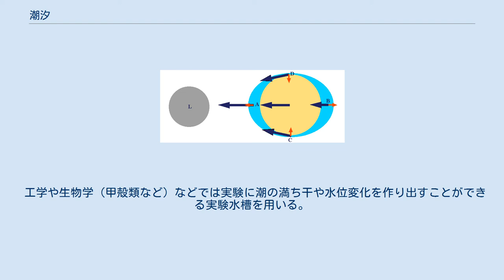潮汐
潮汐（ちょうせき）とは、主として月と太陽の引力によって起きる、海面の昇降現象。
海岸などでみられる、1日に1～2回のゆっくりした海面の昇降。
「潮の干満（しおのかんまん）」とも。
大和言葉で「しお」ともいう。
漢字では潮と書くが、本来は「潮」は「朝のしお」、「汐」は「夕方のしお」という意味である。
原義としてはこれだが一般には海に関するいろいろな意味で「潮」が使われる。
 それ以外の要因でも起きており、気圧差や風によるものを気象潮という。
代表的な気象潮は高潮（たかしお）である。
気象潮と区別するため、潮汐力による潮汐を天体潮・天文潮ということがある。
 潮汐にともない、表面が下がるところから上がるところへ流体が寄せ集められるために流体の流れが生まれる。
これを潮汐流という。
日常的な表現としては「潮汐」という言葉がこれを指していることもある。
 海面の潮汐である海洋潮汐・海面潮汐が最も認知されているが、実際には湖沼などでも十分に大きなものであれば起こる。
地球以外の天体でも、周囲の天体の引力の影響を受け天体の表面の液体が上下する現象は起きうる。
 地球の場合、自転に従い上下動は約半日周期で変動する。
海水面が最も高くなる時を高潮（こうちょう）・満潮（まんちょう）・満ち潮（みちしお）、海水面が最も低くなる時を低潮（ていちょう）・干潮（かんちょう）・引き潮（ひきしお）といい、これらの現象をあわせて干満（かんまん）という。
 高潮や低潮の際には海面の昇降が停止したように見えるが、この現象を停潮（ていちょう）という。
高潮時と低潮時との水位差を潮差（ちょうさ）という。
 ある地点での干満は通常1日2回ずつあり、干潮から次の干潮までの周期は平均約12時間25分ある。
よって、干満の時刻は毎日約50分ずつ遅れてゆくことになる。
したがって1日1回の日も年に数回ある。
1日にそれぞれ2回ずつ高潮と低潮がある場合を1日2回潮、それぞれ1回ずつの場合を1日1回潮という。
そして1日2回潮の場合に午前と午後それぞれの高低潮の差を日潮不等といい、高い方の高潮を高高潮、低い方の低潮を低低潮と呼ぶ。
 干潮、満潮の時刻は、海洋や港湾の海水の固有振動のため、月や太陽が最大高度になって潮汐力が極大になる時刻とは一致しない。
 潮の満ち干の周期、並びに大きさの表記については、2011年現在いくつかの定義が併用されている。
スポーツ新聞や釣り雑誌などに掲載される潮見表でもどの方式を採用しているかはまちまちのため、同じ日・同じ地点の潮がある新聞では「大潮」なのに別の新聞では「中潮」と表記されることも珍しくない。
 旧暦方式 その名の通り旧暦すなわち太陰太陽暦で採用されている方式で、月齢を元にしたサイクルで潮の満ち干の大きさを定義する。
日本気象協会では現在もこの方式による潮見表を提供している。
 黄経差を用いた方式 潮の大小は、月と太陽の位相でほぼ決まる。
位相差と月齢は、月の運行が一定ならば比例関係にあるが、実際には月の運行は一定でないため、若干の誤差がある。
加えて、旧暦の日付を使う場合は、単位に1日の精度しかないことによる誤差もある。
そのため、位相そのものを使った方が、より正確に潮の大小を表せる。
 現在、気象庁と日本水路協会がこの方式による潮見表を発表しているが、両者は黄経差と潮名の対応が微妙に異なる。
日本水路協会のものについては、日本水路協会海洋情報研究センターの略称を用いた「MIRC方式」と呼ばれることが多い。
 この2つの差異は1点のみである。
陸地の沿岸では潮汐波の速度が落ちるため、大潮の中心が0度・180度、小潮の中心が90度・270度とはならず、少し遅れている。
この遅れは、緯度や地形により異なるが、どちらの方式でも一定におかれ、MIRC方式は7度、気象庁方式は12度としている。
差は5度で、たとえば、気象庁方式で「36 - 72度」の場合、MIRC方式では「31 - 67度」になる。
 以下にMIRC方式による定義を示す。
 地球上の各場所は異なる重力を受ける（紺色）。
地球から見ると、地球中心との差分が残る（オレンジ）。
 潮汐は、潮汐力によって引き起こされる。
潮汐力は、重力場の強さが場所により異なることで生まれる二次的な力である。
 海洋潮汐の原因となる潮汐力は、月や太陽などの天体によって地球のまわりの重力場に勾配が生じることで起こる。
つまり、天体との距離の2乗に反比例して引力が弱まることと、地球上での場所が違うと天体からの引力の方向も異なることに起因する。
 地球...